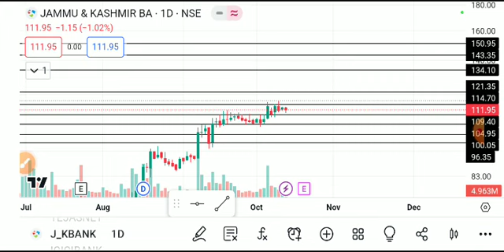jammu and kashmir bank share latest news, jammu and kashmir bank share latest news today